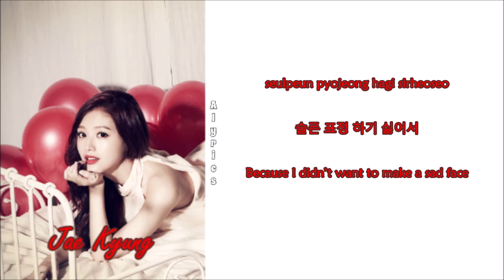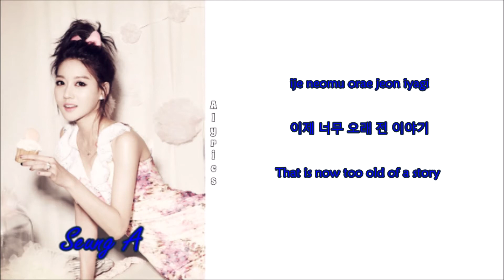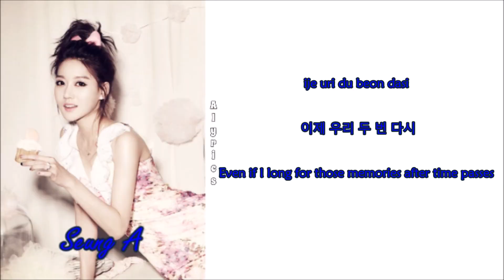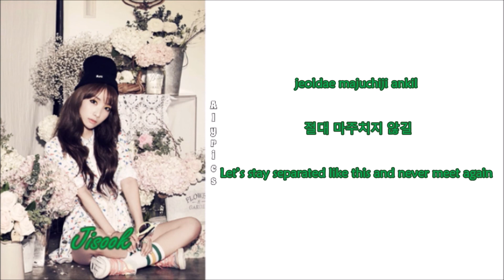Rainbow (레인보우) - A Story You Never Knew But I Know (Rom-Han-Eng Lyrics) Color & Picture Coded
Credits to
Korean: music.daum
Eng: popgasa